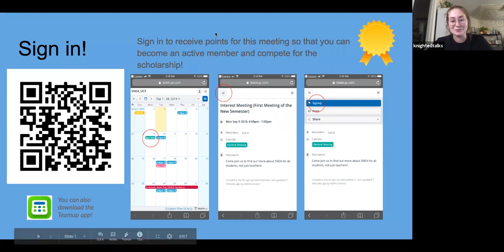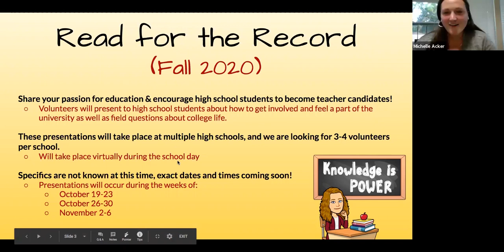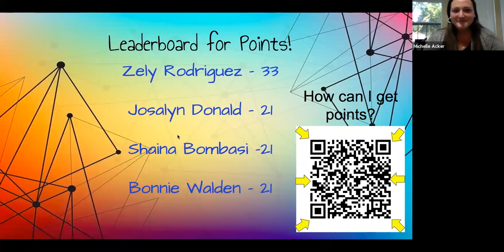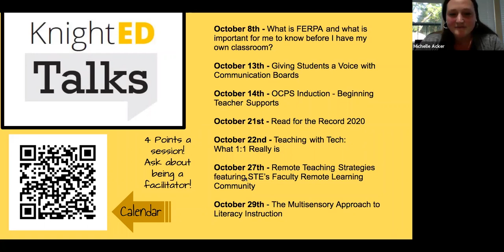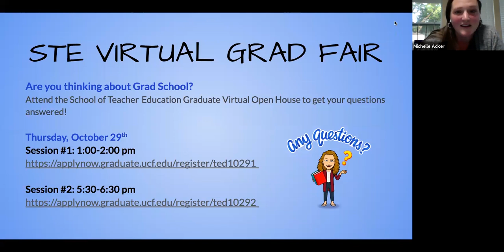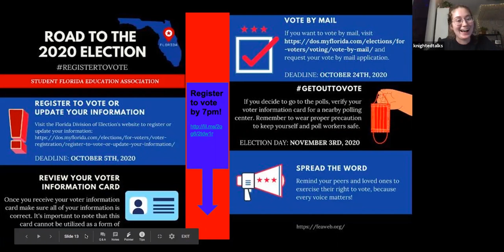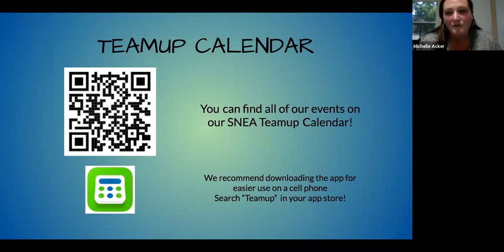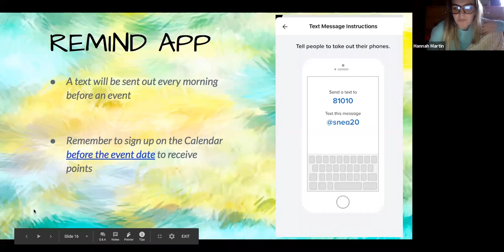SNEA Second Meeting Fall 2020